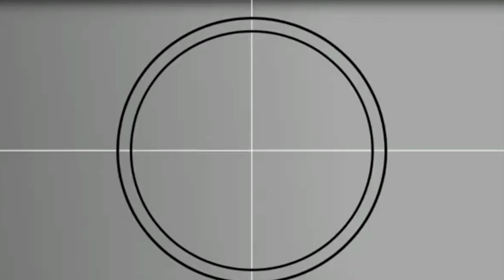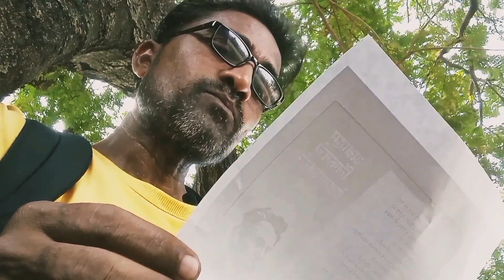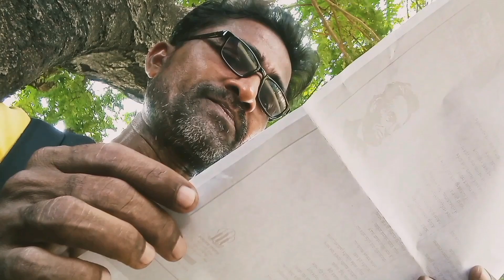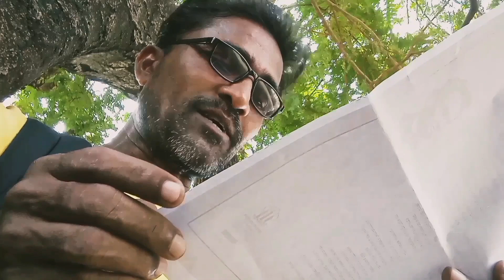अब्राहम लिंकन चे हेडमास्तरांस पत्र/वाचन : मल्हार/Ablak entertainment